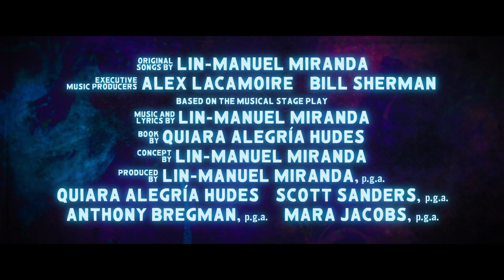ヒュー・ジャックマンも絶賛の傑作ミュージカル映画『イン・ザ・ハイツ』日本版予告編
『モアナと伝説の海』などに携ったリン＝マヌエル・ミランダによるブロードウェイ舞台劇を、彼自身の製作で映画化したミュージカル。ニューヨークの一角に暮らしながら、自分の夢を追いかける青年たちの姿を映し出す。メガホンを取るのは『クレイジー・リッチ！』などのジョン・M・チュウ。『アリー／スター誕生』などのアンソニー・ラモス、『ブラック・クランズマン』などのコーリー・ホーキンズのほか、レスリー・グレイス、メリッサ・バレラなどが出演する。いち早く本編を鑑賞したヒュー・ジャックマンは「舞台のミュージカルは観ていなかったんだけれど、映画を観て圧倒された。演技もダンスも音楽も演出も信じられないくらいに素晴らしい。自分がミュージカルをやっているからって全てのミュージカルを見ているわけじゃないし、すべてのミュージカルが好きなわけじゃないけど、この映画は圧勝だ」とコメントしている。